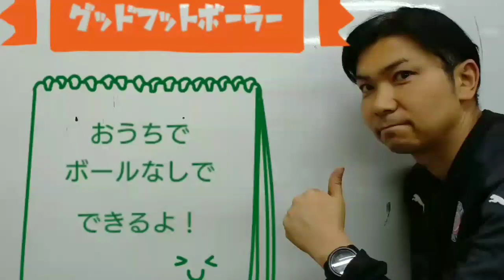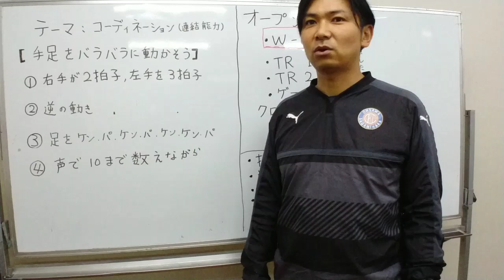おうちでボールなしで出来るトレーニング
コロナで練習ができない少年サッカー選手のためのおうちでできるトレーニング動画を作りました。
実践編2:47

選手と一緒にお父さんもお母さんも、練習の目的や意図を理解すると、お子さんがどんどん吸収していくので、前半部分も是非見てくださいね♪

1975年生まれ
２００８年～
2人の娘がサッカーを始めたことをきっかけに、自分が小学生のときにお世話になったチームで、お父さんコーチを始める。
現在、ＪＦＡ公認Ｃ級コーチですが、Ｂ級ライセンスを目指して修行中。